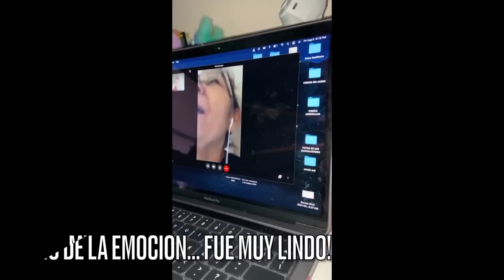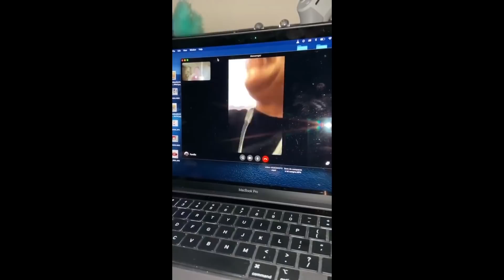😱NO PUEDO CREER QUE ESTO APARECIERA EN EL VLOG🤦🏻‍♀️ *ESPOSO ECHO A LA SUEGRA*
Hola, hola 😍 espero y disfruten el vlog de hoy😱NO PUEDO CREER QUE ESTO APARECIERA EN EL VLOG🤦🏻‍♀️ ESPOSO ECHO A LA SUEGRA
HAZ ESTO:
*MUCHOS LIKES
*COMPARTE
Camara que uso
Aro de luz
Luces cuadradas